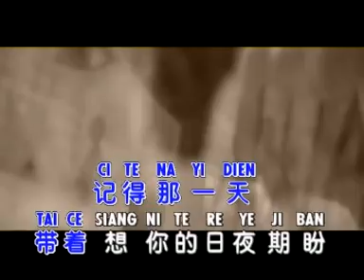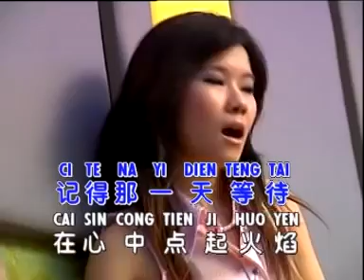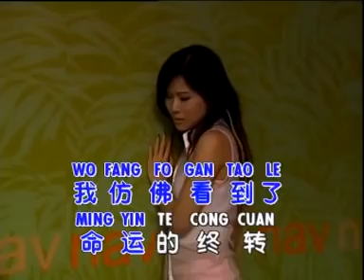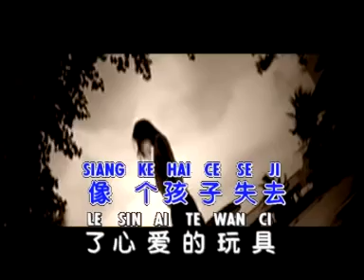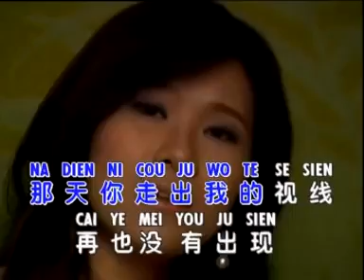Na yi thian